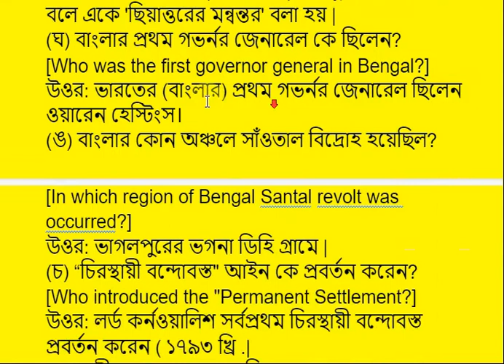বাংলার ইতিহাস ১৭৬৫–১৯০৫, তৃতীয় বর্ষ পরীক্ষার উওর,ইতিহাস